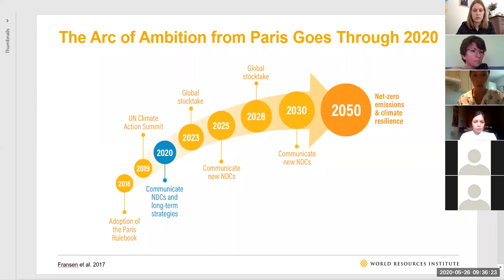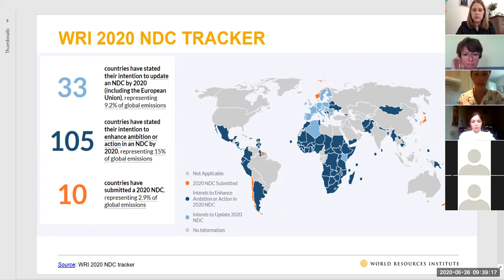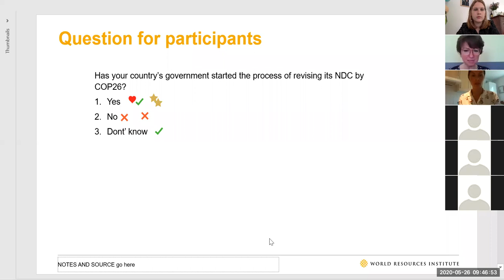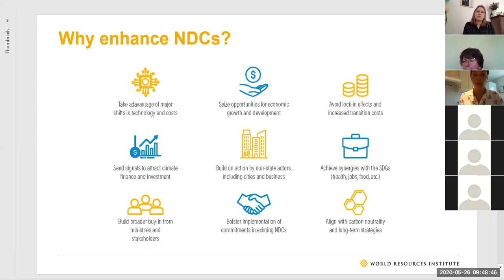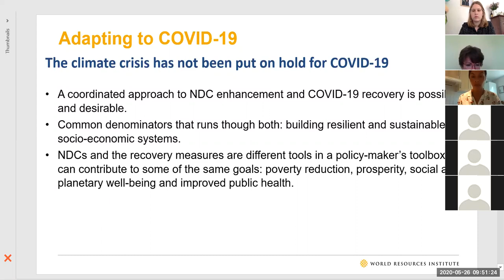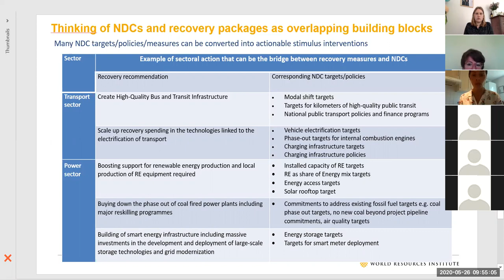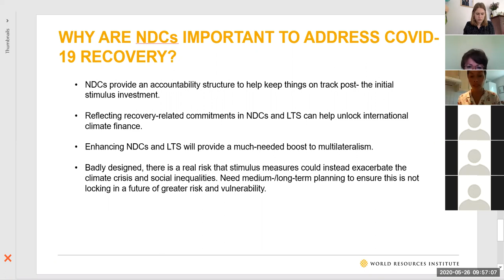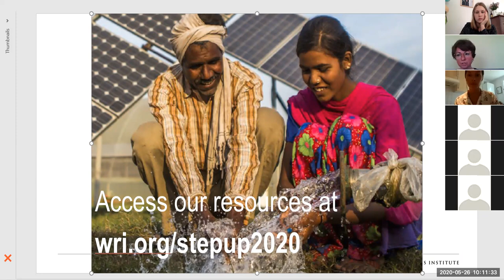Climate Dialogue: Noëmie Leprince-Ringuet, World Resource Institute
This presentation was a part of the online conferenece "Climate Dialogue Across Sectors in the Eastern Partnership Countries".

An alliance of CAN EECCA, Ecoaction, Friedrich-Ebert-Stiftung and BUND (Friends of the Earth Germany) hosted a conference on raising ambition in the countries of the Eastern Partnership across relevant political sectors, civil society’s involvement in the development and implementation of the NDC as well as best practices from the region and the EU.

2020 will become a test for climate action and raised ambition in the times of multiple crisis. Considering the outbreak of Coronavirus, the whole process of ambitious climate policy is under threat of not meeting its deadlines. We need to ensure that the recovery from the global economic crisis and the post-pandemic period is done in a just and climate smart way.

The aim of this conference is to connect different stakeholders in the process of reviewing national emission reduction plans as well as an outlook of the implementation of ambitious climate policies. Strong relationships among stakeholders and knowledge exchange are more essential than ever in the times of crisis and uncertainty.